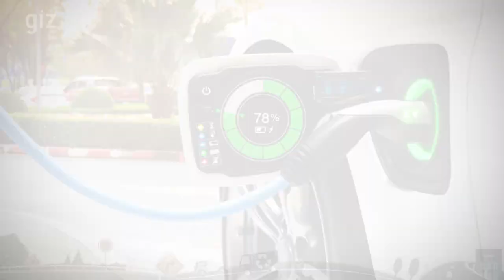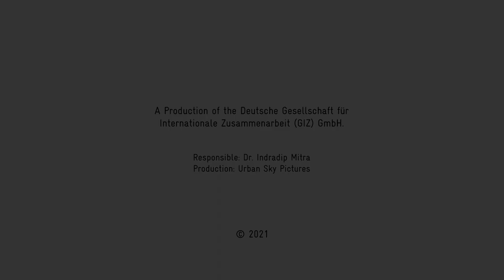Transport Sector at Crossroads | The Indian Story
The video “Transport Sector at Crossroads – The Indian Story” was made to showcase the Indian transport sector scenario to the world in the Transport and Climate Change (TCC) Week 2021. It is an annual event organized by GIZ on behalf of the German Federal Ministry for the Environment, Nature Conservation and Nuclear Safety (BMU). This video was developed under the NDC-TIA project with support from project partners WRI, ICCT and ITF.

The Nationally Determined Contribution – Transport Initiative for Asia (NDC-TIA) is a regional initiative funded by the International Climate Initiative (IKI) of the German Federal Ministry for the Environment, Nature Conservation and Nuclear Safety (BMU). It is a joint project of seven organizations and with the engagement of China, India, and Vietnam. Our partners are WRI, ICCT, ITF, Agora Verkehrswende, REN21 and SLOCAT.